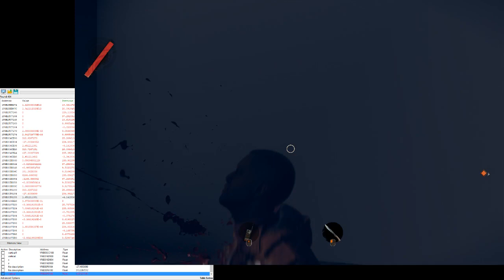Deathloop: Unsolved Mystery Solved!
I found out the weird singing that was coming from the intro level in Deathloop, as shown first in this video

I used some hex editing via cheatengine to teleport Colt, which revealed a box underneath the map where both Colt's alternate form and Julianna remain inactive. Juliana has an idle animation/clip that plays the singing! Coordinates are on screen, here is an additional image of the box from well above it